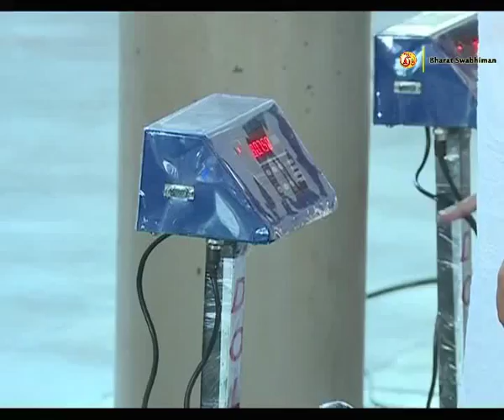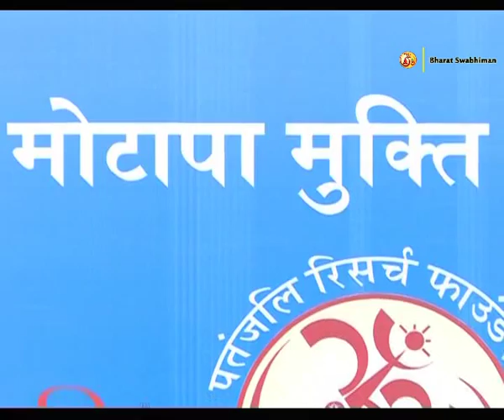Motapa Shivir Sankalp Sidhi: Swami Ramdev | 28 May 2016 (Part 1)